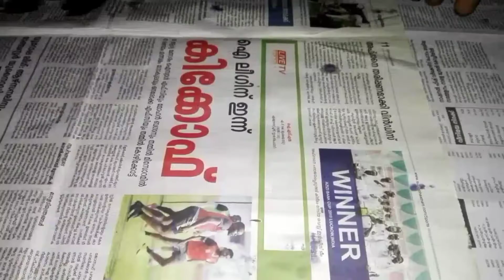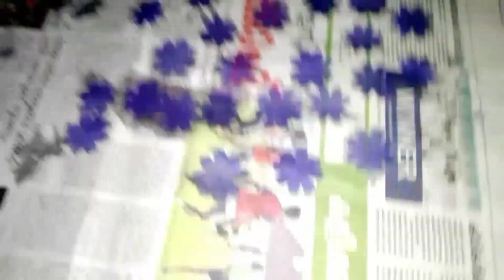Simple Bottle Art without colour and piant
Hi guyss in this video I am going to show a simple Bottle Art without using any paint ❌ and colour ❌ . pls watch the video till the end

and Comment your feedbacks